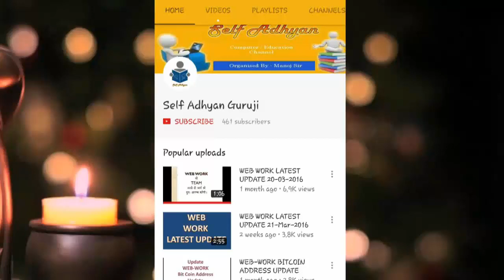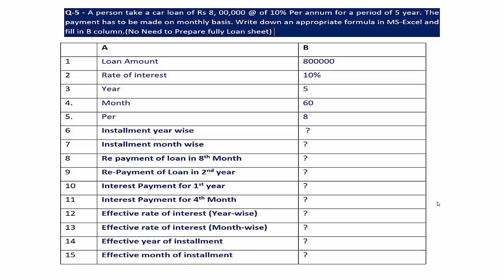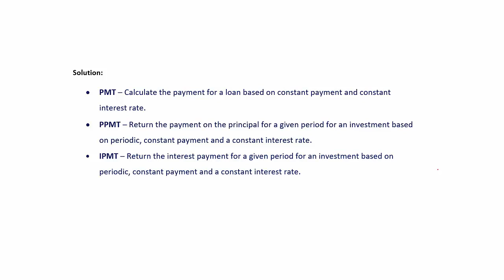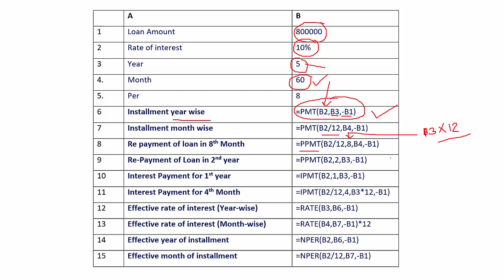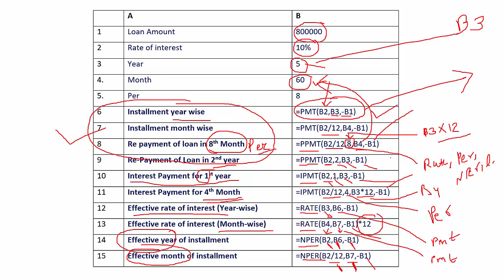Re-Payment Loan - Interest Payment of Loan and Effective rate of Interest - Bcom 3rd Year Computer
How to prepared Loan sheet and calculate loan sheet for B.com final year students